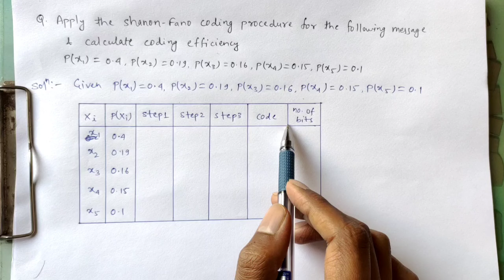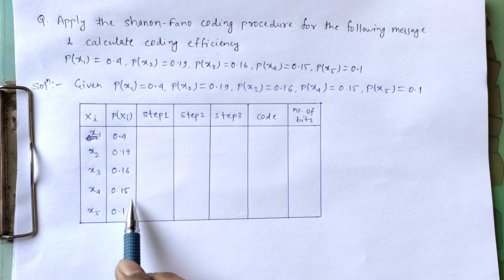1.Shannon-Fano coding (Problem 1) procedure,Coding efficiency calculation | Communication System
Huffman coding examples -

Shannon Fano Encoding
1. Basics of Shannon Fano Encoding
2. Shannon Fano Encoding Algorithm
3. Shannon Fano Encoding Procedure
4. Shannon Fano Encoding Example
5. Shannon coding

Network Analysis -

Prf problem 2 -

Foster 1st form -

POLES AND ZEROS:-

Poles & Zeros -

ROUTH HURWITZ CRITERION:-

NECESSARY CONDITION FOR PRF:-